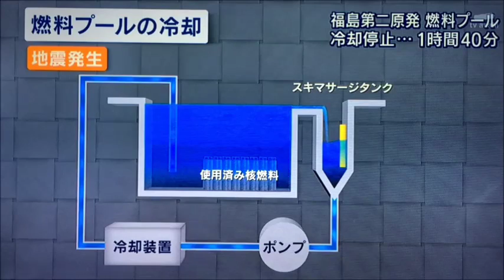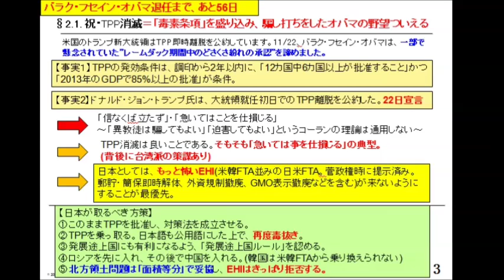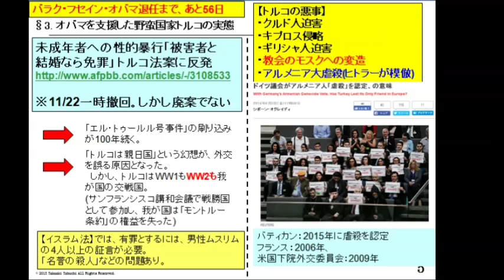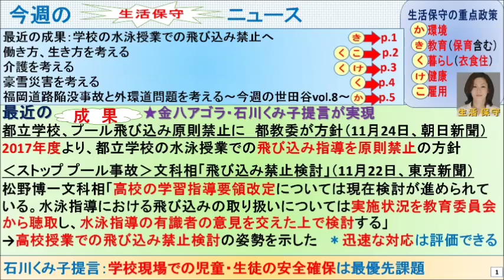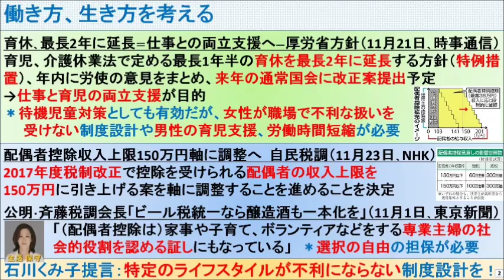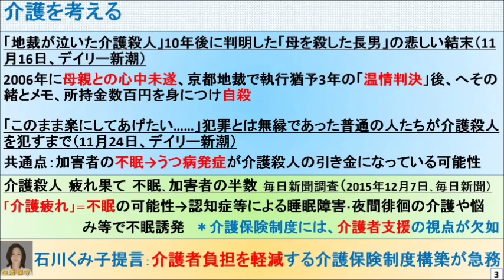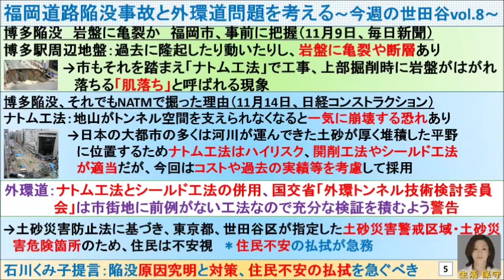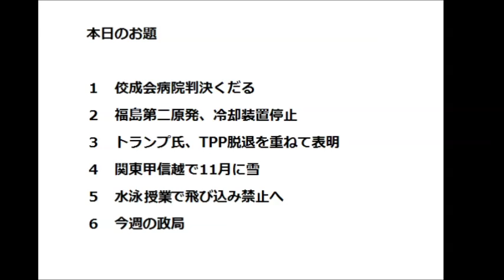日本海賊TV 2016.11.25 金八アゴラ ～立正佼成会病院判決、福島第2原発冷却水停止、トランプ氏FTA推進、他～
山内和彦、石川公彌子、田淵隆明、大津けい、田中遊夢、林田力
司会
須澤秀人（山内和彦）